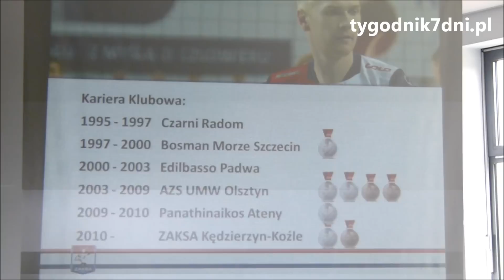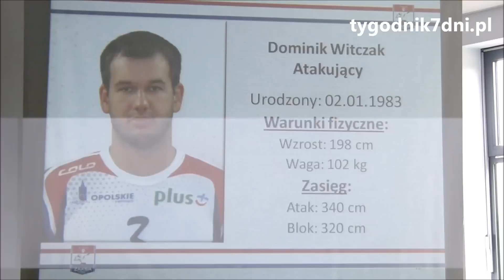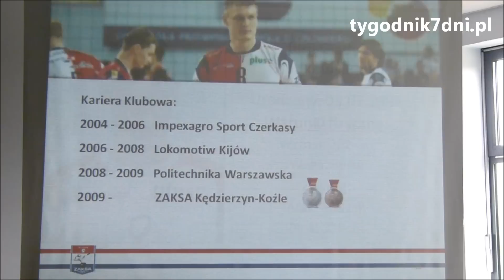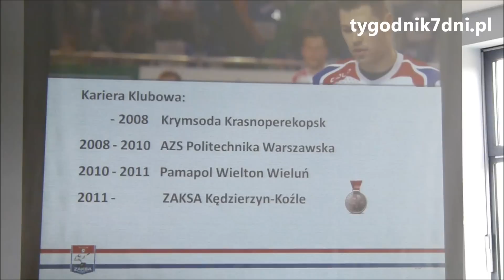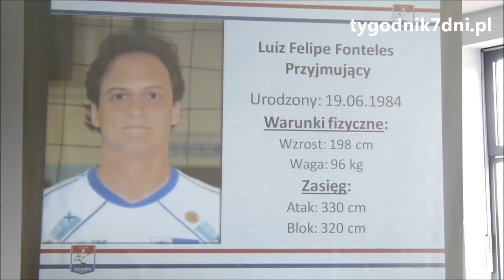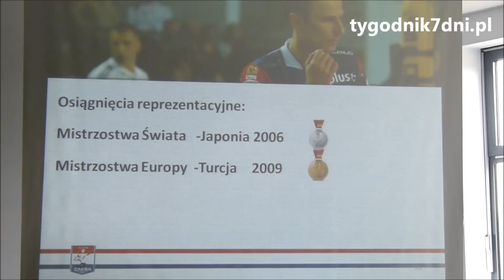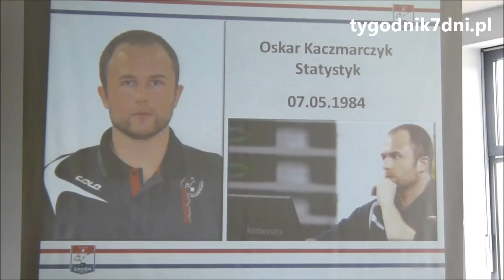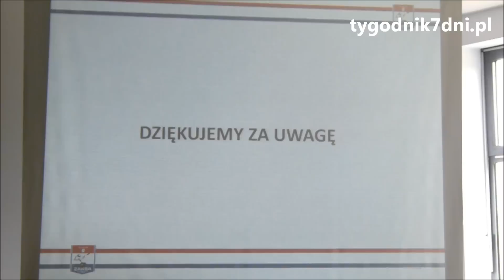Konferencja prasowa ZAKSY